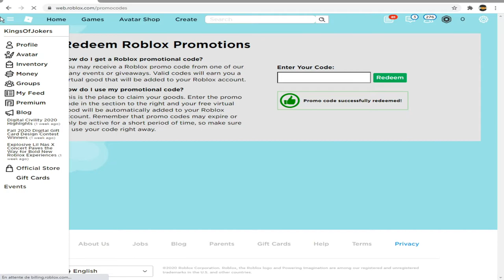*NEW PROMOCODE* HOW TO GET THE NEW WHITE CAT WIZARD [WORKING] (Roblox)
🔔 Click On The Bell, And Turn On Your Notifications 🔔